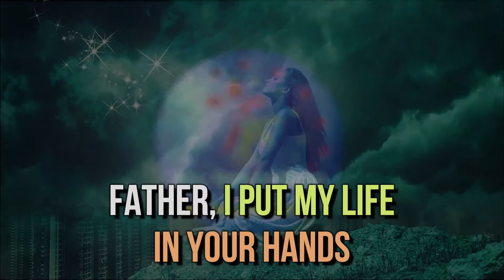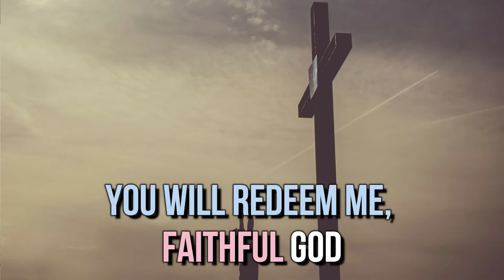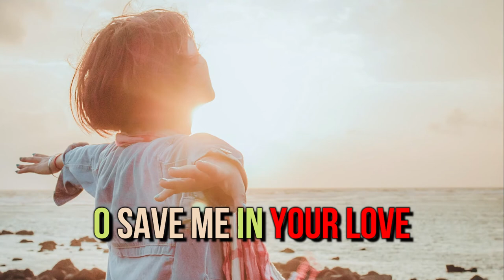THIS HEALING SONG WORKS - Psalm 31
Song Title:

Father, I put my life in Your Hands.

Sang by

Alecia Ricur
We own copyright to this Orignal song.

Original composed by John Michael Talbot Catholic Hymn.

music 🎶
The Easter Season songs are coming out now. Very sorry guys.

Psalm 31:24

"Be of good courage, and he shall strengthen your heart, all ye that hope in the Lord".

This is the Word, in response to…

An emotional prayer of petition to God in times of despite.

If this is your heart cry, please pray this prayer with me…

Father, my life is in your hands…. Today I surrender it all to you Lord.

I feel ….. and…..

But I know you alone are my hope and fortress. You ll never forget your …..

Thank you Lord for your unending love.

I place my trust in you today.

In Jesus's name..

Amen.